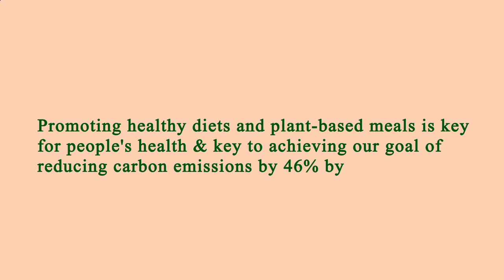Near Restaurant Me Los Angeles 90007 CA, Los Angeles County, California, United States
Australia 31.3
United Arab Emirates 31.7
Canada 29.4
United Kingdom 27,8
Spain  23.8
Germany 22,3
France             21,6